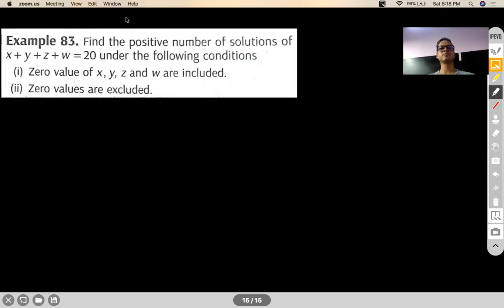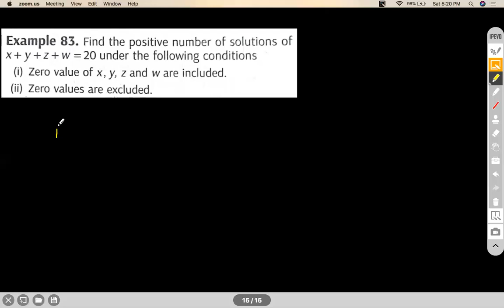PERMUTATIONS & COMBINATIONS- DISTRIBUTION OF IDENTICAL OBJECTS INTO GROUPS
DISTRIBUTION OF IDENTICAL OBJECTS INTO GROUPS
MULTINOMIAL THEOREM

Chapter Name: PERMUTATIONS & COMBINATIONS
Grade: XI
Author: AKHIL KUMAR